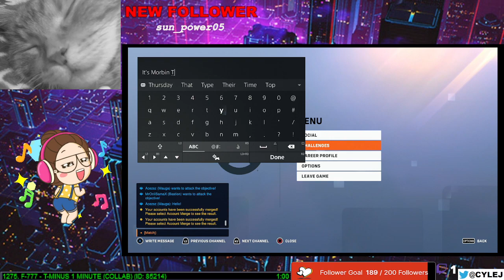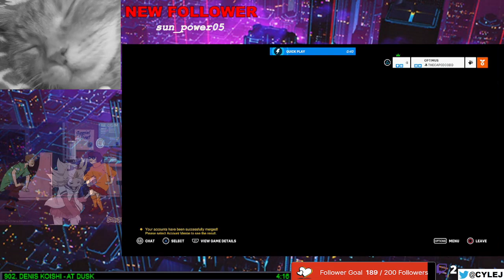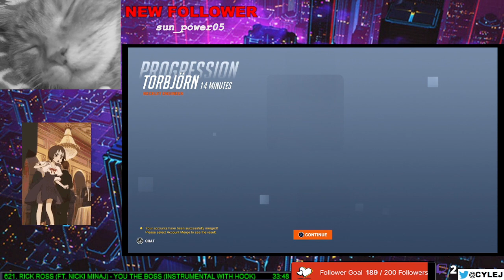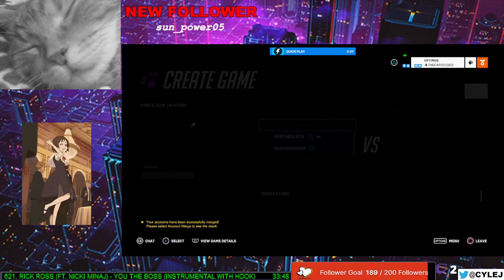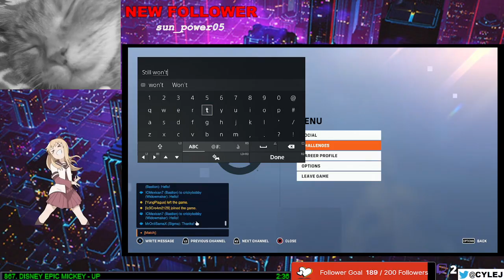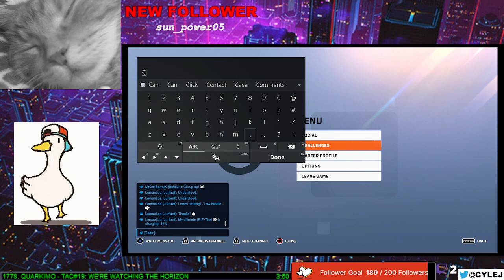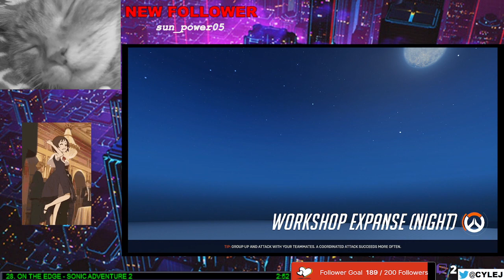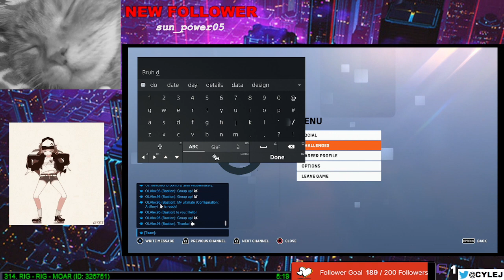Overwatch 2 (1/3/24)